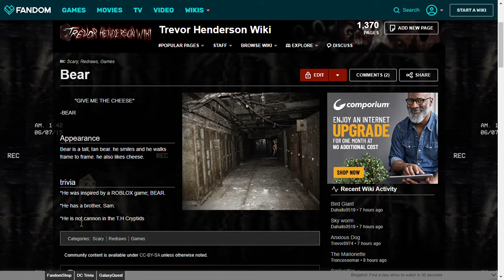Trevor Henderson made Bear?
He has created Bear from roblox & it has the the Same thing that he wrote a small details on his wiki, Just cannot believe that he created cheedmen Game that was on Roblox.